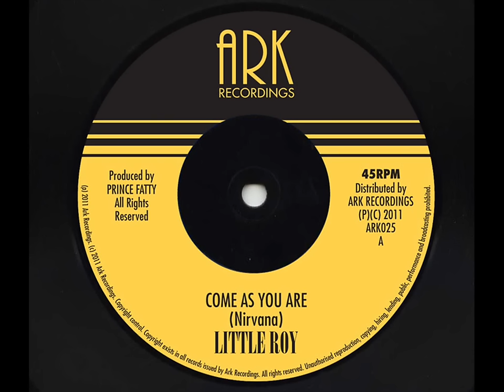Nirvana - COME AS YOU ARE by Little Roy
Reggae legend LITTLE ROY releases his album of ten NIRVANA tracks. OUT NOW.